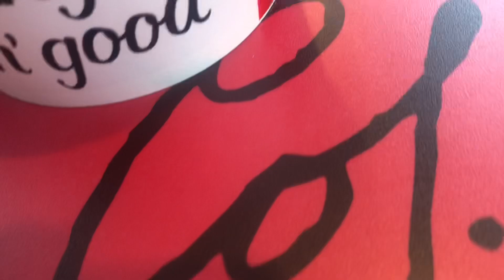กิน กับ Toze | ข้าวไก่กรอบแกงกะหรี่สูตรญี่ปุ่น จาก เคเอฟซี